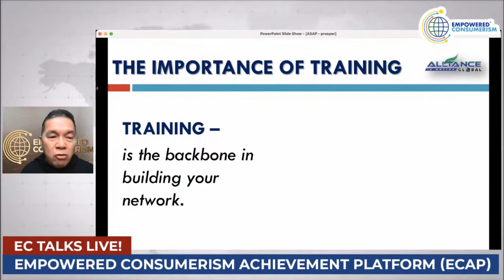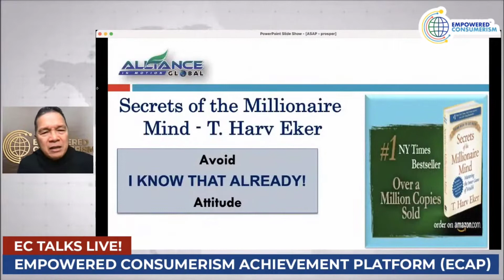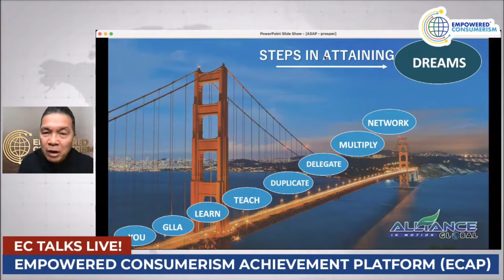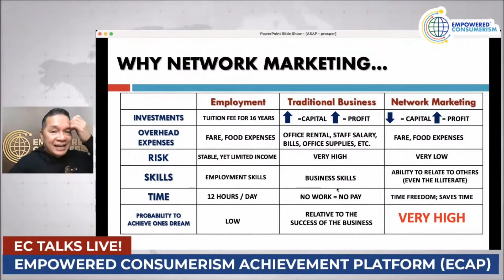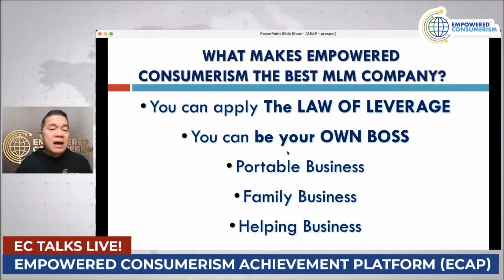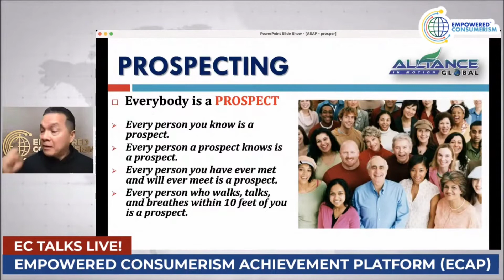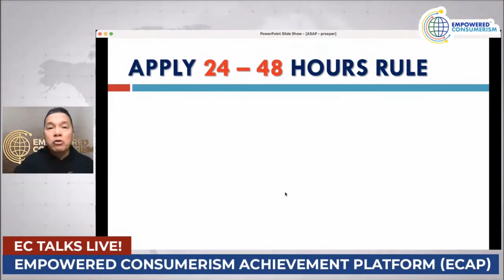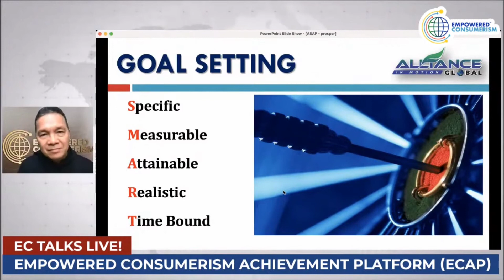DAPAT MO ITONG PANOORIN PARA MAS MA INTINDIHAN MO ANG INDUSTRY NATIN AT BAKIT EC.